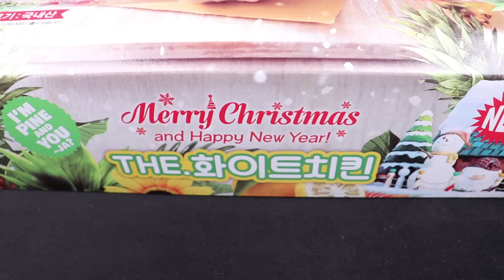ASMR KOREAN FRIED CHICKEN 처갓집 슈프림 양념치킨 치밥 리얼사운드 먹방 (EATING SOUNDS) NO TALKING MUKBANG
What I am eating on this video is Korean fried chicken with white rice  :)
오늘은 처갓집 슈프림 양념치킨과 치밥을 준비했습니다 ^^